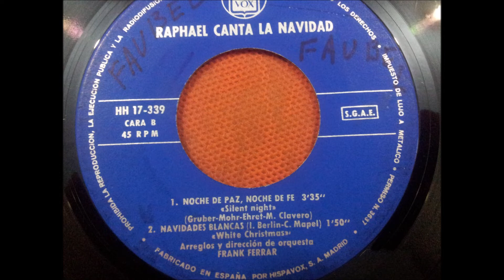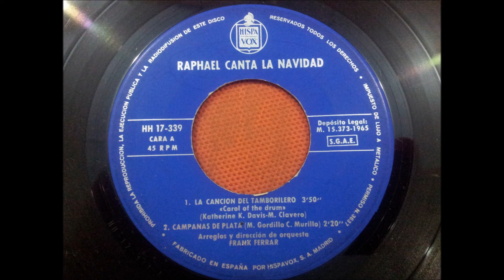RAPHAEL.(NAVIDADES BLANCAS .)(7''.)(1965.)